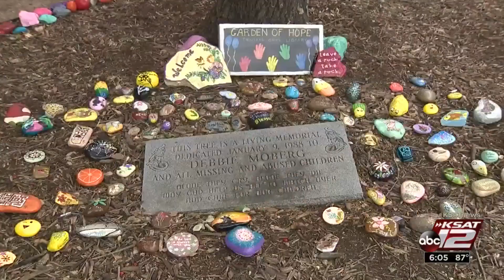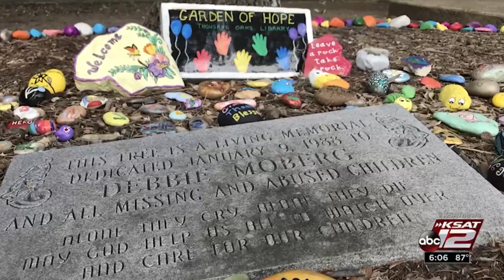Garden of Hope adorns Debbie Moberg memorial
The somber memorial to Debbie Moberg that was created after her disappearance and murder 32 years ago is now adorned with dozens of colorful, hand-painted rocks that form a Garden of Hope outside...